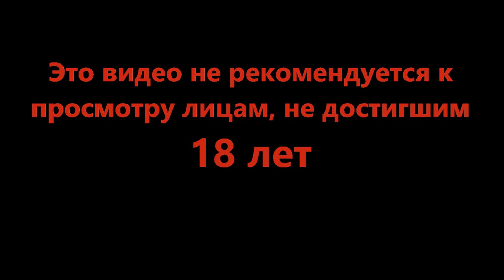Трип по торговому центру - Robocop Rogue City #13